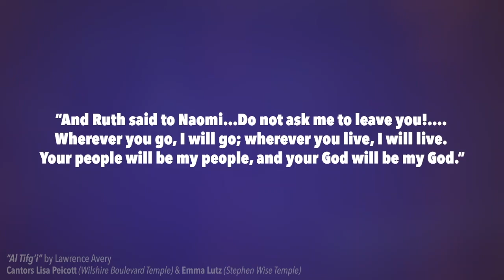Al Tif'gi Vi by Lawrence Avery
Excerpt from the Book of Ruth (1:16-17) for Shavuot
Featuring Cantor Emma Lutz (Stephen Wise Temple) and Cantor Lisa Peicott (Wilshire Boulevard Temple)
Stephen Wise Temple | Los Angeles, CA